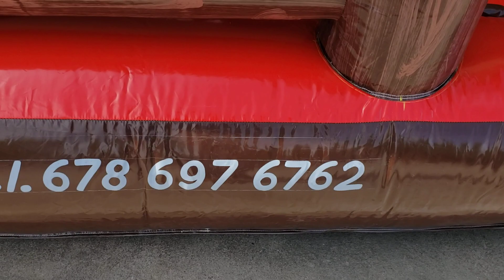toro mecánico para Atlanta Georgia